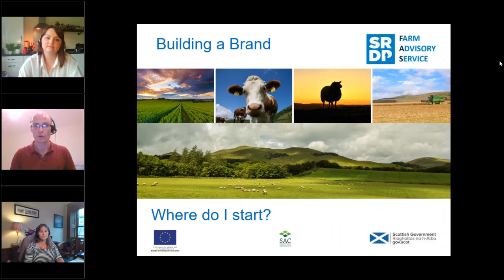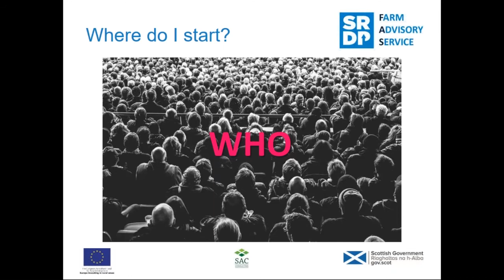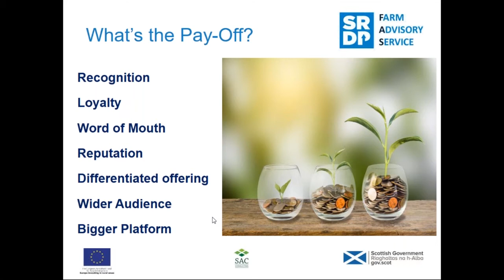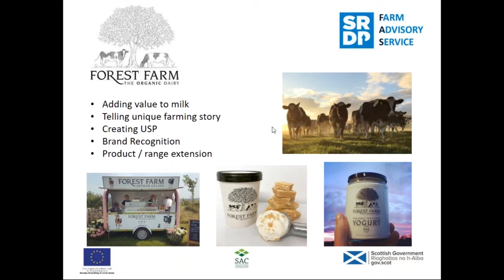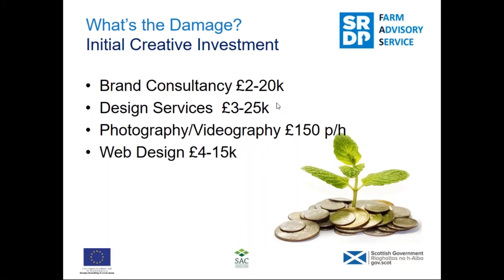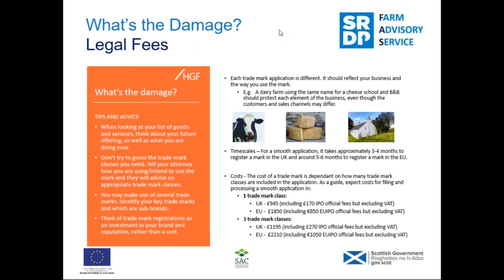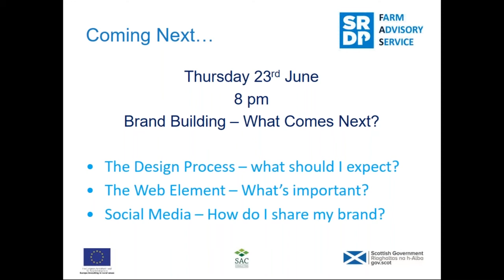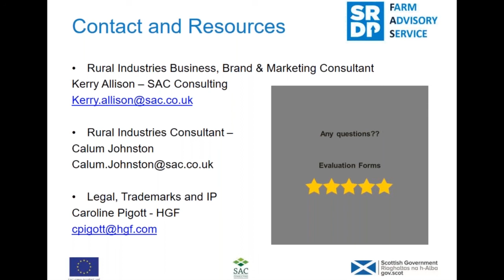Brand Building (Part 1) – Where do I start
“Woodside Farms” Sound familiar?

Tesco got into some hot water over the ‘fake farm scandal’ in 2017. But why bother to brand produce with a farm brand name?

Covid19, Brexit, Who knows what’s coming next? Why Branding can help to connect you to your communities and your customers.

In this recording of the webinar, we join Kerry Allison, Senior Brand and Marketing Consultant at SAC Consulting for our first of two webinars looking at building a brand for your farm.

This webinar will cover the basics,

Why Bother?
Where do I start?
What’s the pay-off?
What’s the damage?